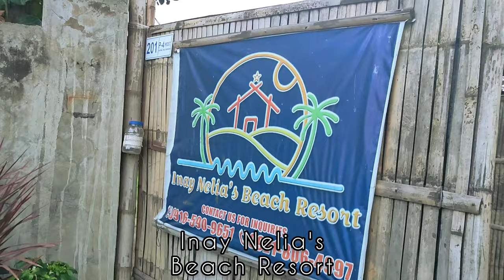Staycation at Taal, Batangas | Biker Denzuy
Welcome to "Biker Denzuy YouTube Channel"! If you're a lover of all things, bikes and traveling, then you've come to the right place! This channel is dedicated to exploring the world on two wheels and sharing the thrill and excitement of bike travel. Whether you're a seasoned biker or just starting out, you'll find a wealth of information, tips, and inspiration here. From scenic rides and adrenaline-fueled adventures to the stories of those who live and breathe biking, "Biker Denzuy" is your ultimate guide to the world of bike travel. So join us, helmets on, and get ready for the ride of a lifetime!

Gcash Account
Dennis